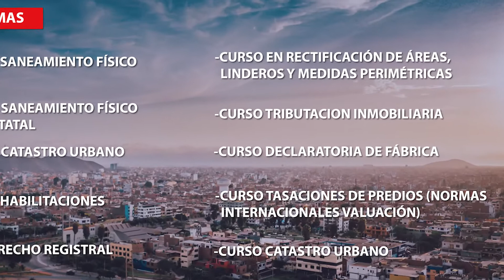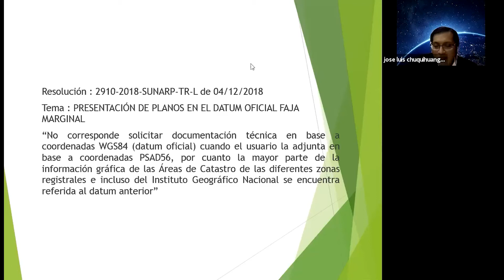DIPLOMADOS 2X1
📢 LA NAVIDAD LLEGÓ A INDESA ❗️🎅🏻🎄
📢 ¿TE PERDERÁS ESTA OPORTUNIDAD? 😲 ❗📢 No dejes pasar esta SÚPER PROMO: 2x1 💥 en DIPLOMADOS ESPECIALIZADOS 🤩